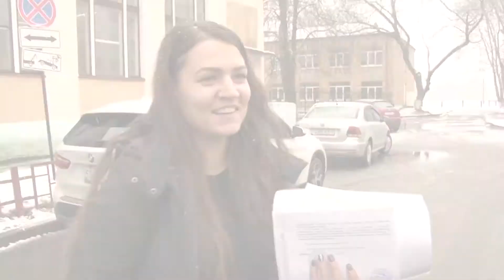Как часто солигорчане пользуются мессенджерами